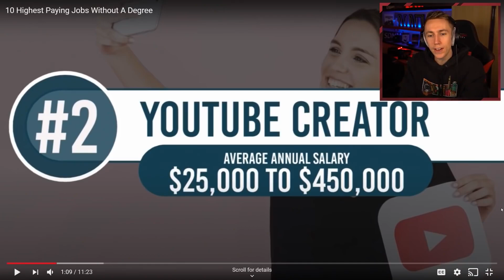Miniminter on How Much YouTubers Earn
Simon/Miniminter/MiniminterShorts